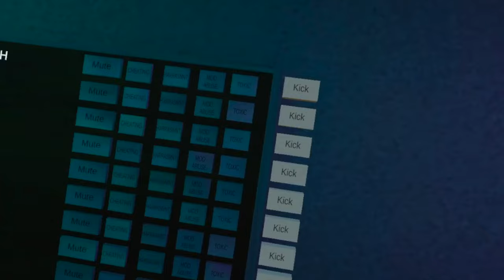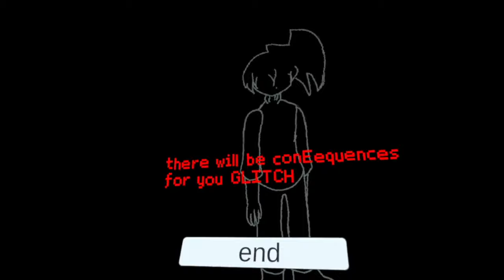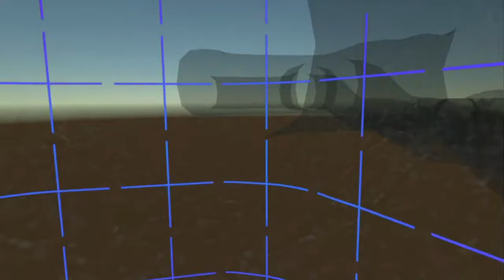Showing You Around Crash Course